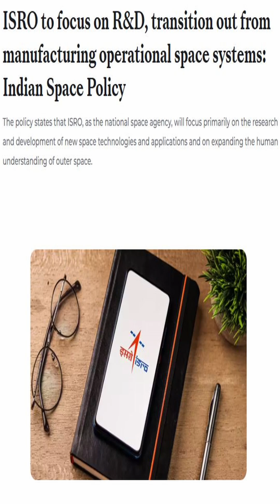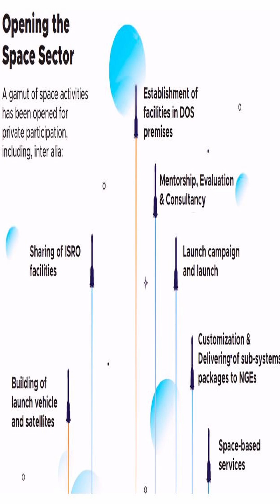Indian Space Policy 2023 Explained in 2 Mins..!!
India’s space sector got a major boost with the Indian Space Policy 2023

It aims to liberalize the space economy, empower private players, and redefine the role of ISRO.

What’s changing? Why does it matter for India’s space race?
Find out in this quick breakdown!